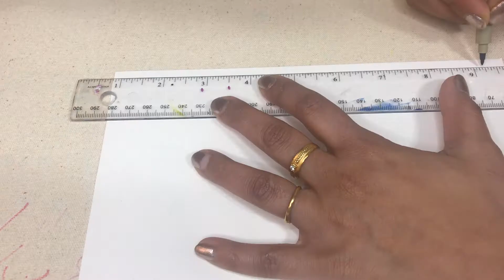Sun Madhubani/ Mithila Painting Tutorial Step by Step for beginners Richa Gallery/ Art Valley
Madhubani, or Mithila, painting is a folk painting of northern India. It is mostly practiced by women in the villages who have passed this art to their daughters through multiple generations. They paint pictures of nature and mythology to depict different events like birth, marriage, and cycles of life.

I am a self taught artist. For me painting is a part of my life, Painting is like food for me. When I do painting I feel fulfilled. I specialize in original abstract, modern and folk art. I was born in India, lived in USA and Canada.I first learned first art from my father when I was child.

It motivates me very much! With your support I will be able to make more Painting and videos.

For the supplies I use please visit
Water color paper
Micron Pen

Caring for our Children: I am committed to donate 20% of my earnings to St. Jude Children’s Research Hospital and to UHN Princess Margaret Cancer Center

Additionally, I continually share my earnings with deprived and under privileged children in Africa and India.